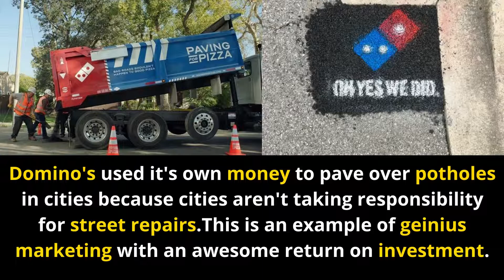WATCH THESE AMAZING AND INTERESTING FACTS IN THE WORLD.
Here you can see the unknown facts ,interesting facts, science facts, real facts, amazing facts and incredible facts.

This is a entertainment channel and does not promote any abusive or illegal content.